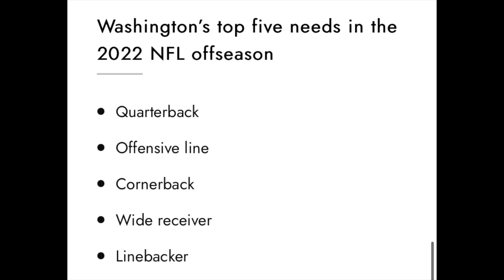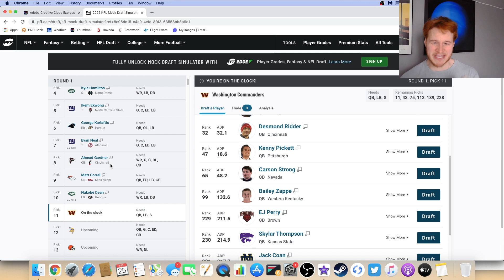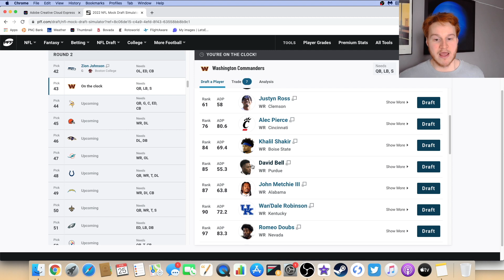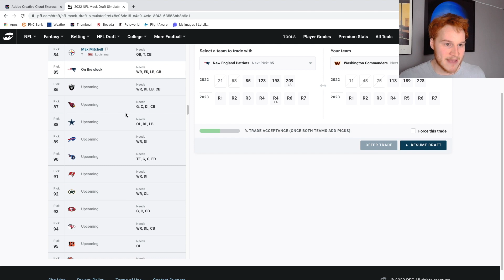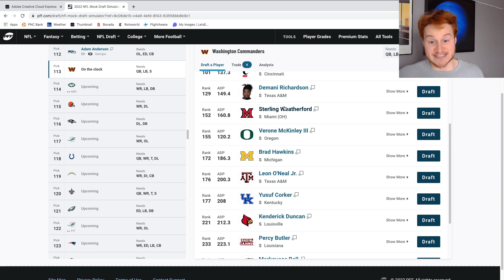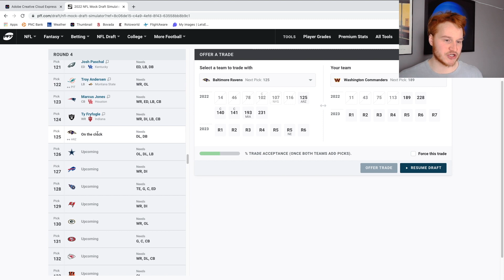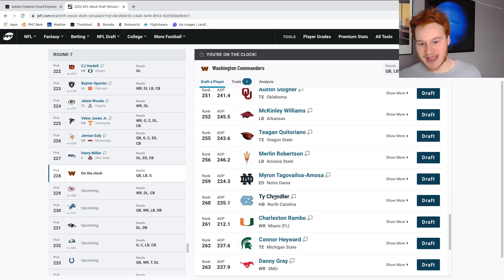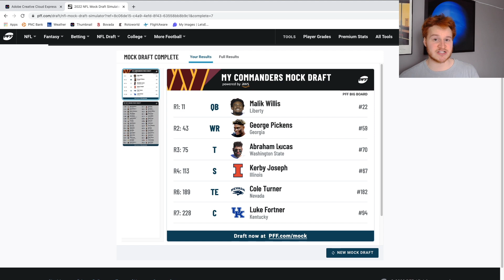Washington Commanders 7 Round 2022 Mock Draft || 32 Mocks in 32 Days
Commanders 7 round 2022 NFL Mock Draft. yolo